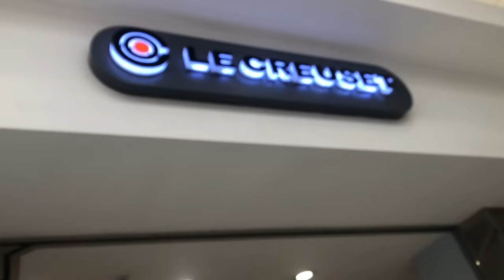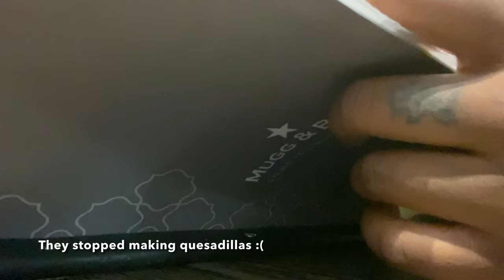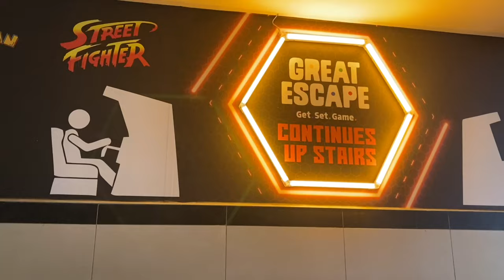VLOG - G12 Africa Conference | Zambian YouTuber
My name is Kassie Sondashi and I make faith, medical & lifestyle videos. Love you! xo

Eternal praise to Jesus, my King forever 💕